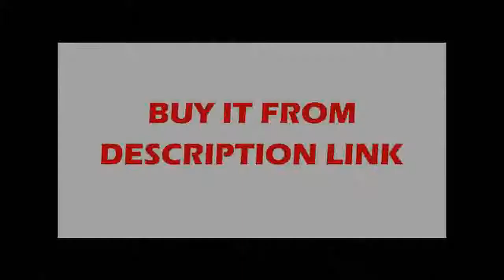Good Manual trimming platform Translation table and rotary table Cross rail LS60 L,XYR60 L 6060mm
Product On Aliexpress

Brand Name:ZYSHTNCModel Number:LS60-LM,XYR60-LMGuide Width or Diameter:60*60mm